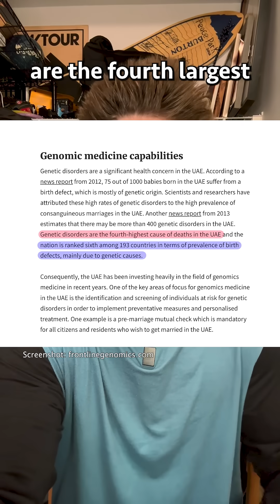Genetic Testing Now Mandatory For Marriage In UAE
Every couple who plans to get married in the UAE must undergo genetic testing to ensure their are no genetic risks to their children